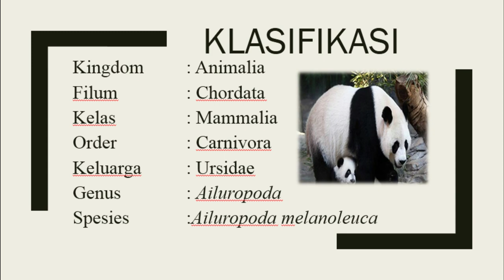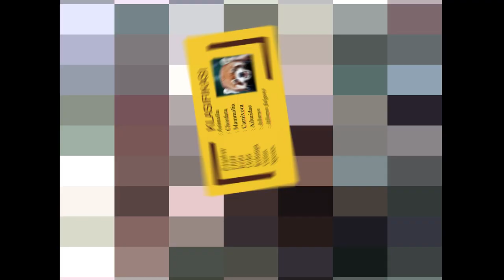Ailuropoda melanoleuca (Panda Raksasa) dan Ailurus fulgens (Panda Merah) - Abdul Kharom 4B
Ailuropoda melanoleuca (Panda Raksasa)
Panda (Ailuropoda melanoleuca) adalah spesies beruang yang ditemukan di pegunungan China tengah dan barat. Panda juga merupakan salah satu hewan paling langka dan terancam punah terutama akibat dari hilangnya habitat. Panda adalah speses beruang yang unik di antara beruang lainnya karena mereka tidak hibrenasi Panda di alam bebas hampir mendapatkan semua air yang mereka butuhkan dari bambu. Panda adalah binatang penyendiri. Selain saat bertemu singkat dengan lawan jenisnya selama musim kawin, mereka hidup sendiri. Bulu panda yang tebal befungsi untuk menghangatkan dari hawa dingin di habitatnya. Panda menggosokkan tubuh mereka ke pepohonan maupun batu untuk meninggalkan “pesan beraroma/berbau”
Ailurus fulgens (Panda Merah)
Panda merah juga dikenal sebagai rubah api. Mereka lebih berhubungan dekat dengan rakun dan musang di banding panda raksasa. Sesuai namanya, panda merah memiliki bulu tebal berwarna merah kecoklatan dan berkaki hitam. Mukanya berbentuk bulat berwarna putih dengan garis merah kecoklatan dari mata ke mulutnya. Buntutnya panjang dengan dua belas cincin merah dan coklat muda berselang seling. Panda merah merupakan hewan tang teriterial dan soliter, kecuali saat musim kawin . Aktif di pagi dan sore hari, siang hari mereka tidur. Jika merasa terancam, maka mereka akan memanjat pohon ata batu